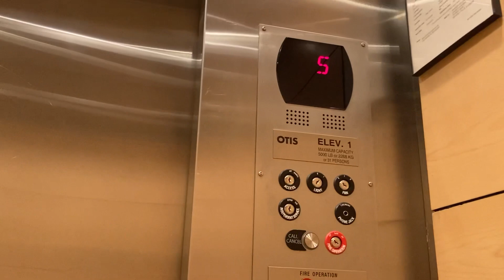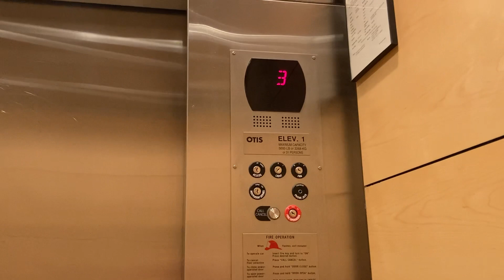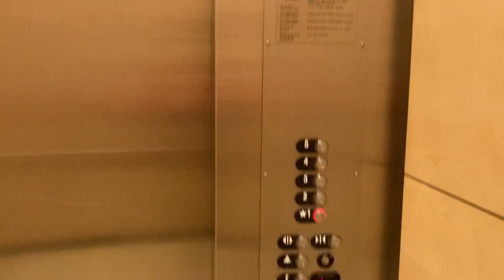No voice! Otis S5- 5550 Ann Rd, Las Vegas, NV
This is not every day for me…